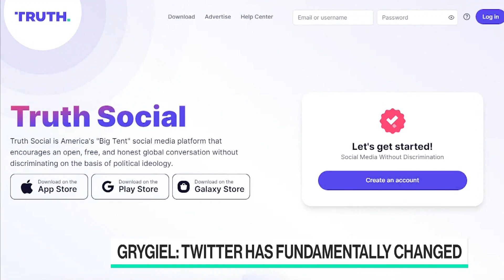Trump 'Spectacle' Could Be As Big As O.J. Simpson, Says Expert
Syracuse Social Media Professor Jennifer Grygiel joins Ed Ludlow to discuss the broader social media implications of former President Donald Trump's indictment.